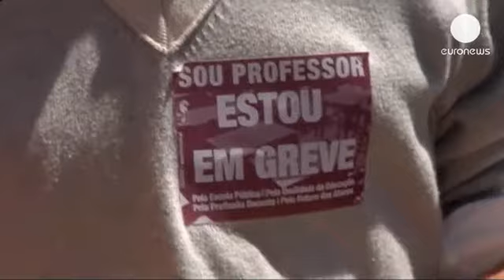Portekiz'de öğretmenler de greve gitti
Ekonomik krizle mücadele eden Portekiz'de hükümetin kemer sıkma politikalarını protesto eden...

Ekonomik krizle mücadele eden Portekiz'de hükümetin kemer sıkma politikalarını protesto eden öğretmenler de greve gitti. Çok sayıda öğretmenin katıldığı grev nedeniyle binlerce öğrenci yıl sonu sınavlarına giremedi.

Portekizli öğrenciler ülkedeki gidişattan oldukça endişeli: "Çok endişeliyiz. Sınavlarımıza ne zaman girebileceğimizi bilmiyoruz. Ülkemiz ileriye gitmek istiyor ancak üniversite giriş sınavı gününde bir grev yapılıyor."

Bazıları ise öğretmenlerin grevini desteklediklerini ifade ediyor: "Öğretmenlerin grevini destekliyorum. Bakanlık grevin öğrencileri etkilediğini belirtse de, öğretmenlere dayatılan kurallar öğrencilerin performansını da baltalıyor."

Portekiz hükümetinin mali krize karşı planladığı yeni kesintiler çerçevesinde öğretmenlerin çalışma saatlerinin artırılması öngörülüyor.